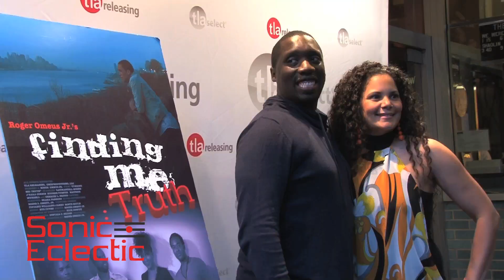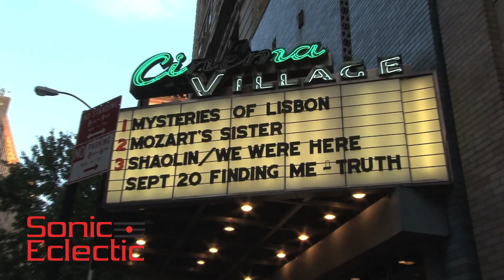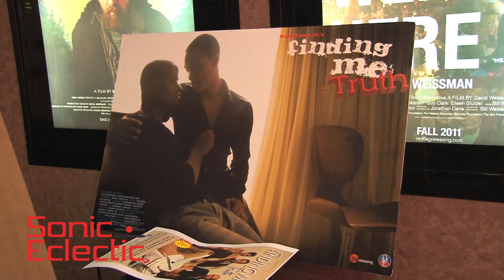Finding Me: Truth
The new film from Roger S. Omeus, Jr.(Finding Me), Finding Me: Truth takes us back to the urban story of friendship, love and relationships in life of Faybien Allen (RayMartell Moore). Coming to DVD Sept. 2011.